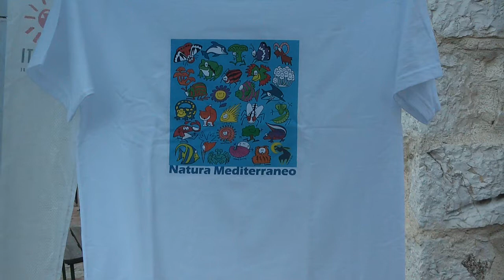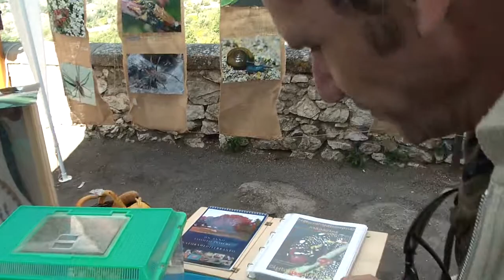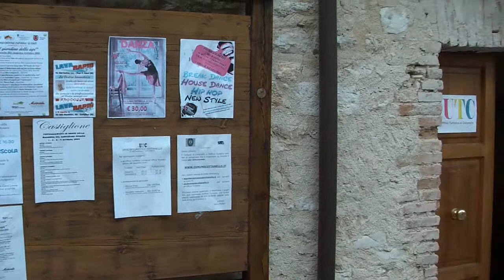Natura Mediterraneo a Cottanello (RI) HD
Natura Mediterraneo a Cottanello (RI) HD educazione ambientale